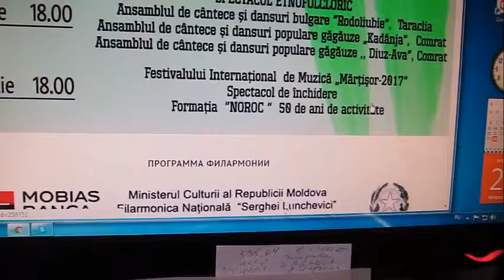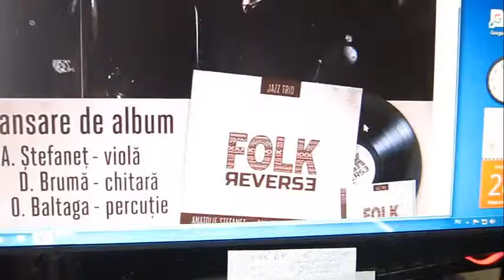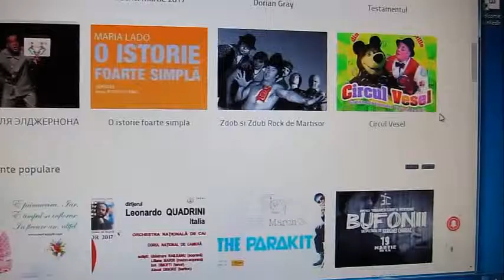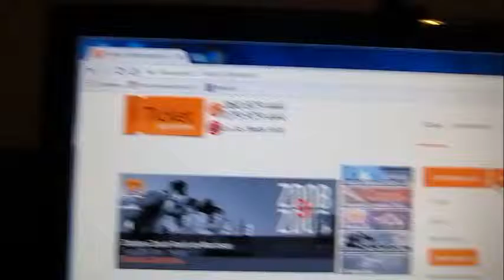🎭 МЕРЦИШОР 2017. ПРОГРАММА. ФЕСТИВАЛЬ.FESTIVAL.Mertsishor 2017. PROGRAM.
МЕРЦИШОР2017. ПРОГРАММА. ФЕСТИВАЛЬ.FESTIVAL#.Mertsishor2017. PROGRAM.